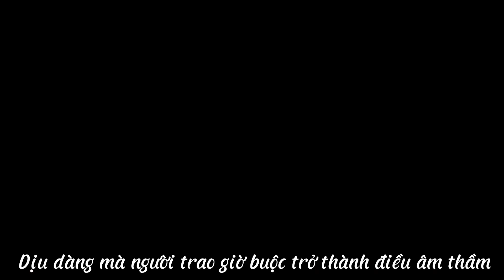【TF家族三代 - TF Tam đại】【苏朱 - Tô Chu】"Tình yêu của đôi mình"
【TF家族三代 - TF Tam đại】【苏朱 - Tô Chu】Yêu thương của đôi ta dường như đã tới lúc không được phép thể hiện rõ ràng nữa rồi

Khi yêu thương của chúng mình đã chẳng còn được phép thể hiện ra rõ ràng

Video thực hiện by Mến